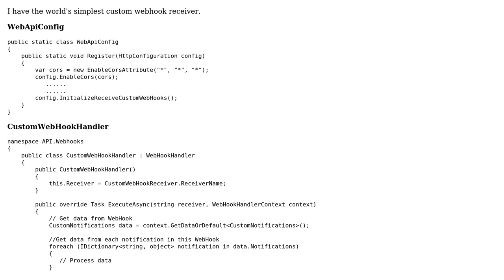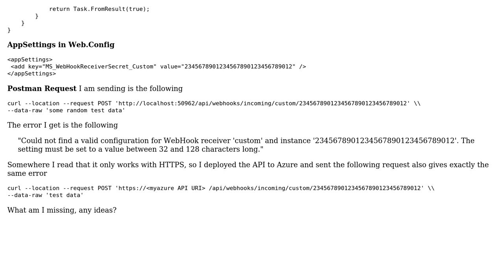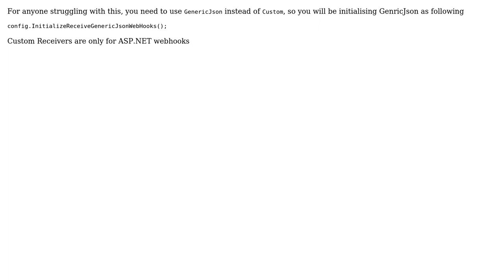Could not find a valid configuration for WebHook receiver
With thanks & praise to God, and with thanks to the many people who have made this project possible! You are responsible for your own actions.